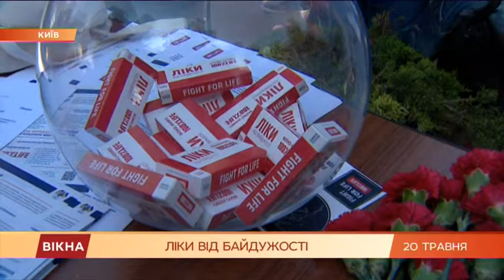Ліки від байдужості та тестування на ВІЛ (СТБ)